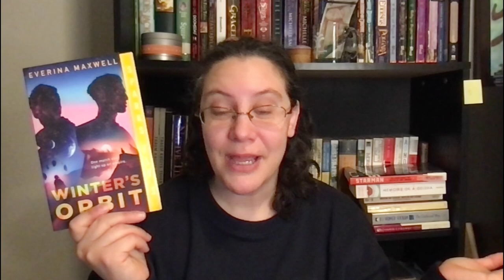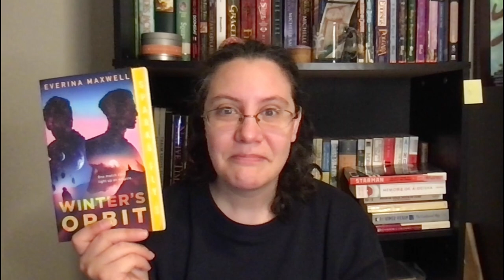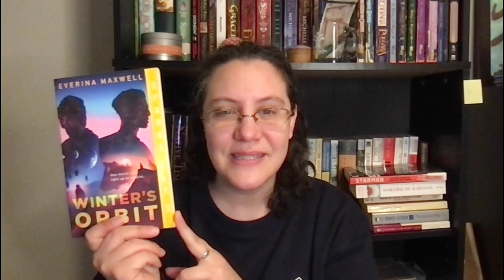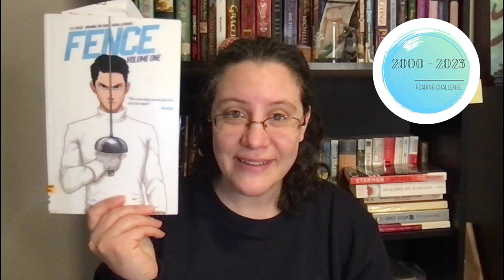Week 52 Wrap Up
Last Weekly Wrap up of December. I hope you like my new graphics too!

00:00 Intro
00:48 Reading Wrap Up
09:25 Pile of Possibilities
11:17 Writing Wrap Up and January Writing Plan
12:05 Other Media
13:18 Stats
15:19 Outro